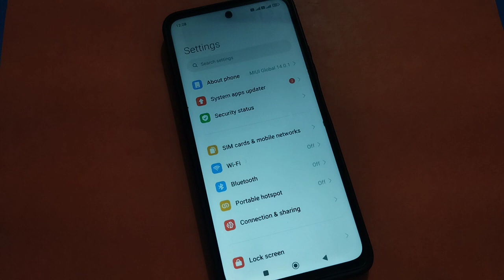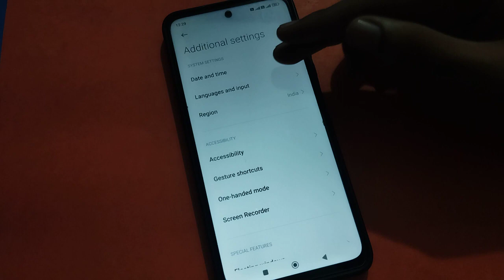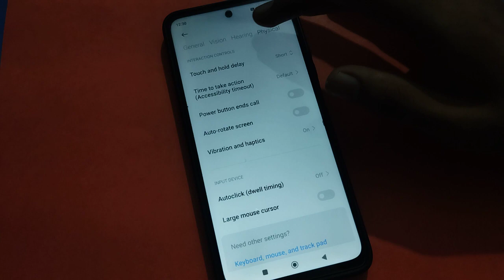call setting use kare redmi note 11 SE, how to on power button to end call